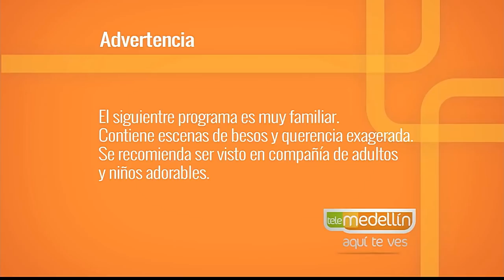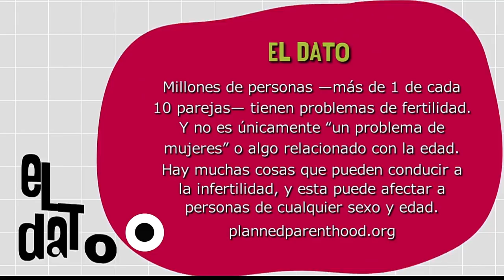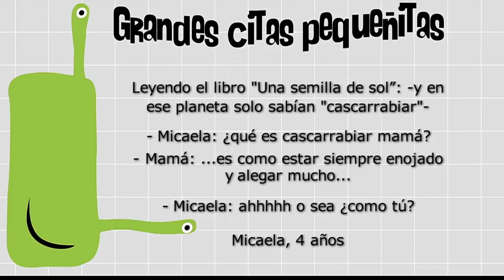Buscando un bebé [Paso a Paso TV] Telemedellín